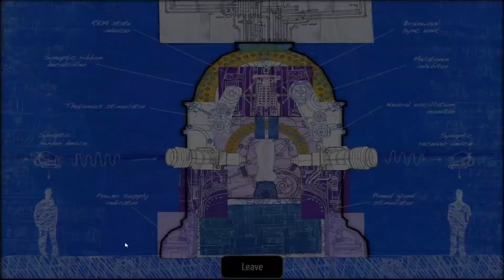Let's Play The Dream Machine Part 37 - Grasping At Straws [Completed]